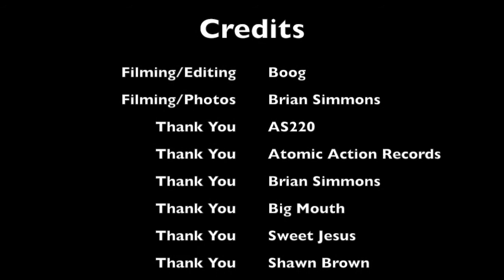Salad Days DC Documentary Providence Premiere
"Salad Days: A Decade of Punk in Washington, D.C."
Providence, Rhode Island, Premiere: Words and footage by Boog.
Photos and footage by Brian Simmons of Atomic Action Records.

Friday night, April 10, 2015, Brian Simmons of Atomic Action Records & AS220 hosted a screening of "Salad Days: A Decade of Punk in Washington, D.C."  Shawn Brown (Dag Nasty, Swiz, Red Hare) was hanging out, cool as ever. Big Mouth & Sweet Jesus played after. How can you not like this movie? Dischord Records, D.C. hardcore.. Any 3 fans out there?

Big Mouth were killer. Sweet Jesus (members of Dropdead & Have Heart) were killer too. Shawn Brown went up and sang a couple of Dag Nasty songs and a Swiz song with them. Have to admit... got a few goose bumps...